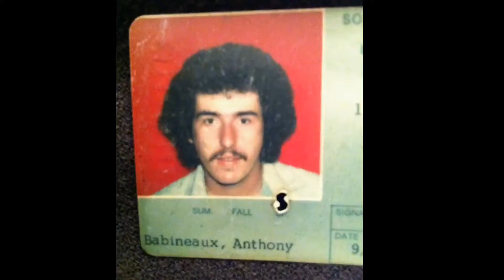Happy 60th Birthday, Keith Babineaux!!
Happy birthday, dad, we love you!